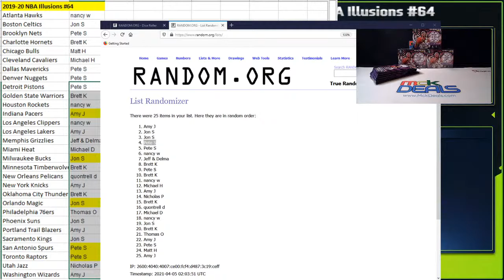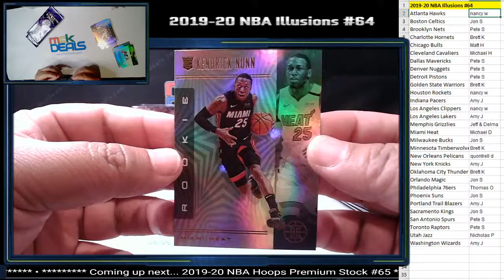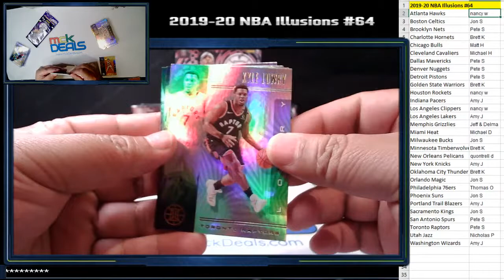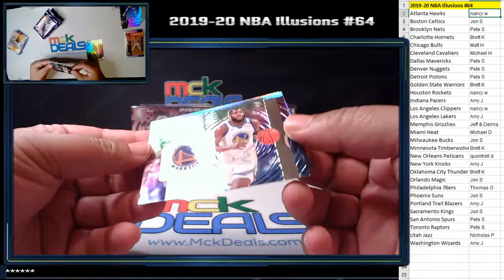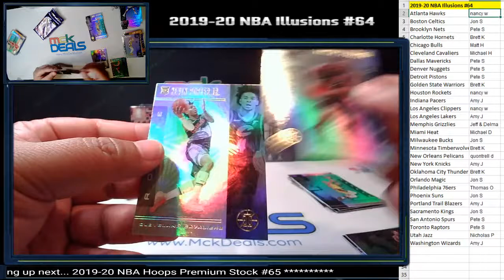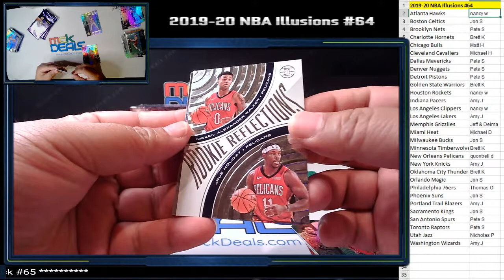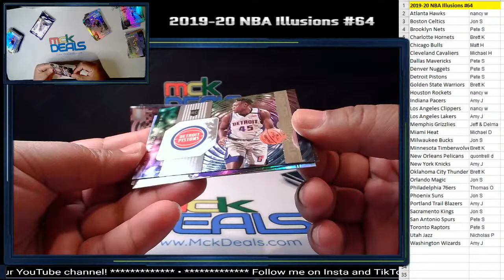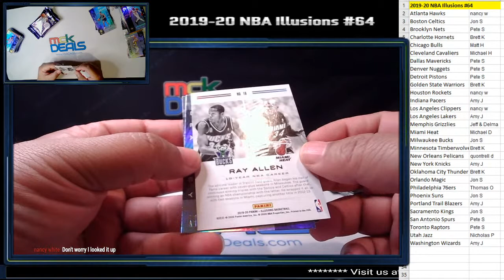#64 2019-20 NBA Illusions Live Group Break 4/4/2021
3 Blaster Boxes
5 Value Packs

My internet dropped I guess and I never noticed. This is the link to part 2 of this break. Sorry about that guys!